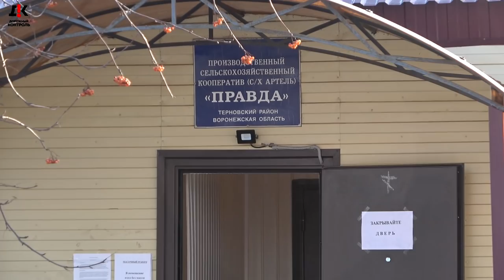#1 Попытка отжать кооператив. Рабские и адские условия труда. Начало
Это первая серия истории о том как определенные личности захотели отжать кооператив Правда в Воронежской области, при этом злоупотребляя своим положением превысили полномочия. В этой серии рассказывается предыстория конфликта. Хочется отдельно отметить рабские и адские условия труда в этом кооперативе.

Реквизиты карты:
Сбербанк
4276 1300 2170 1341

Квалифицированная юридическая помощь по:
 ⁃ Уголовным;
 ⁃ Гражданским;
 ⁃ Административным делам.
 ⁃ Арбитраж.
 ⁃ Банкротство.